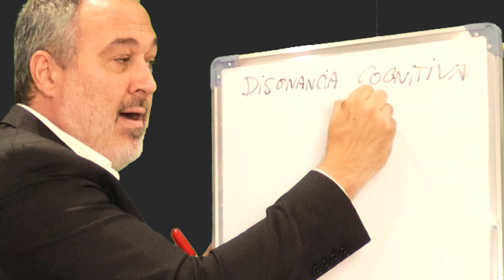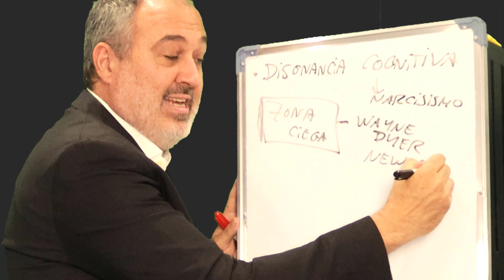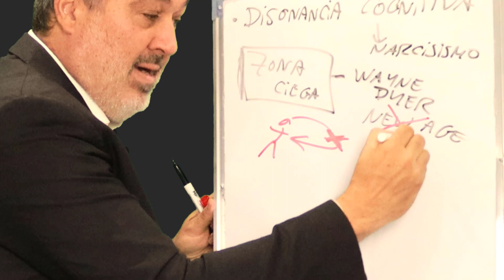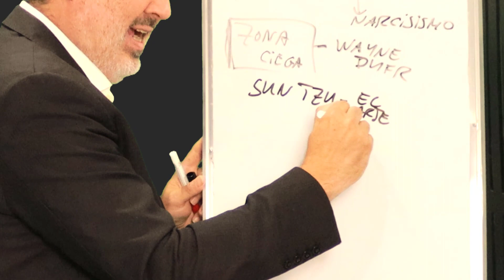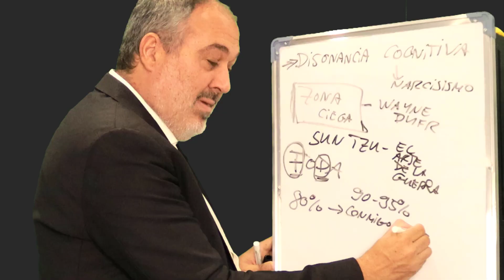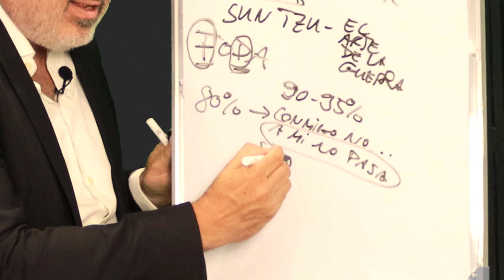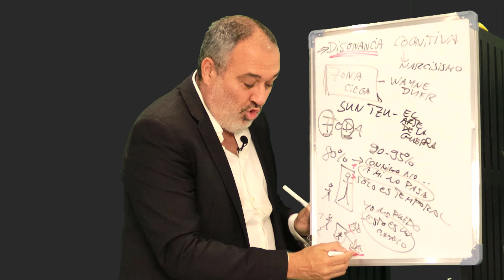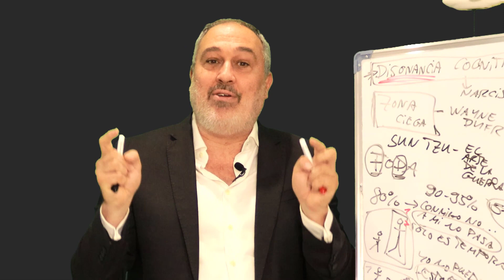😱Todo en el Trading es MENTIRA?🛑Evita este GRAN Engaño en tu Trading? PSICOLOGIA del TRADING EXPRESS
🚫"Todo es MENTIRA en el Trading" ¿Te Suena?🤥

🔍 En este video, exploraremos el tema del trading y los aspectos relacionados con la mentira y el engaño en el Trading. 📉💔🕵️‍♂️ Hablaremos sobre cómo la psicología del trading puede verse afectada por estos elementos engañosos, lo que puede impedir el desarrollo de un método sólido y la obtención de resultados consistentes. 💼🔍🤔

⚠️🚨 Es crucial que los Traders comprendan las implicaciones de la mentira y el engaño en el trading, ya que esto puede afectar su desempeño y resultados. 🛡️🚀✅ Hablaremos sobre estrategias y consejos para detectar y evitar caer en trampas engañosas en el trading. 🚫🧐💪

🧠🔄🛠️ Además, destacaremos la importancia del "psicotrading", es decir, el aspecto psicológico y emocional del trading. Exploraremos cómo la gestión de las emociones y el control mental son fundamentales para el éxito en el trading. 🧘‍♂️💡💰

🔍💼 En resumen, este video te explicamos información valiosa sobre la mentira y el engaño en el trading, y cómo la psicología del trading juega un papel crucial en este ámbito. 📺💡✨ ¡Quédate hasta el final y DESCUBRE cómo evitar trampas y desarrollar una mentalidad sólida para alcanzar el éxito en el trading! 🚀💪😊

      🔼🔼🔼 Nos vemos dentro!! 🔼🔼🔼
💻📈 Robot de Forex es el líder en formación de trading algorítmico en español. Ofrecemos información valiosa y soluciones a aquellos interesados en el trading algorítmico. Con nuestra ayuda, los traders pueden aprender a ser rentables de manera consistente en el mercado de divisas.

💻💡 Ofrecemos información sobre sistemas de Forex y robots de trading, incluyendo Expert Advisors para MT4. Ayudamos a optimizar robots de trading y crear portafolios de estrategias de trading. También ofrecemos soluciones para crear robots de Forex y trading, utilizar builders para hacer Expert Advisors, buscar robots de trading, descargar, instalar en MT4 y MT5, y mejorar cualquier tipo de robot FX o robots de trading.

🎥💻 En nuestro canal de trading algorítmico, ofrecemos vídeos útiles para aprovechar al máximo el trading algorítmico. ¡Somos los formadores número uno en trading algorítmico en español! 💻📈